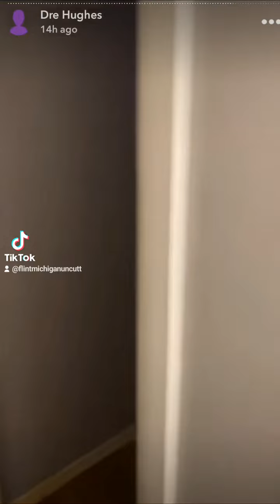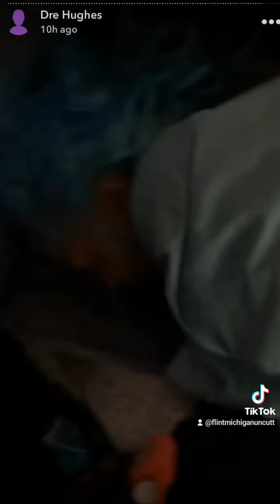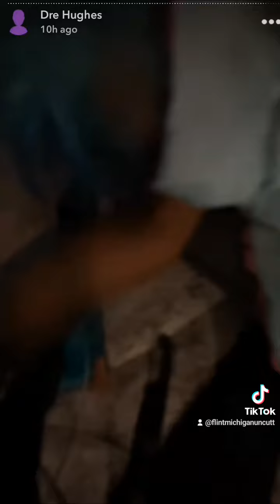THE VIDEO THAT GOT DRE HUGHES CANCELD